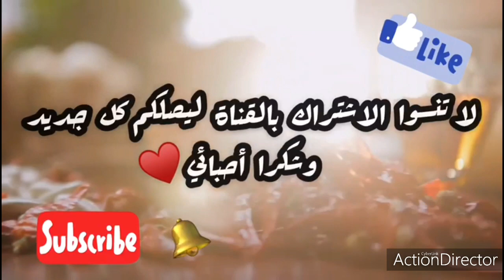👌👌غريبة الكوك بلا سميدة كتجي واعرة وغير مكلفة👌👍🏼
ingrédients
2 œufs
140 ml d'huile
50g farine
60g sucre glace
250g de farine de coco
10g de levure chimique
1 sachet de vanille